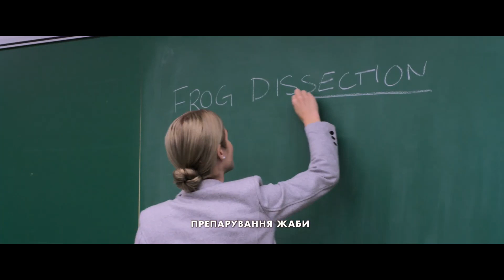Елла та чорний ягуар | український трейлер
Le dernier jaguar
Рік:  2024
Країна:  Франція, Канада
Режисери:  Жиль де Метр
Жанр:  пригоди, сімейний
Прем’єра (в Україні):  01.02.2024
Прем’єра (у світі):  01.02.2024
Тривалість:  100 хв
У ролях: Люмі Поллак, Емілі Бетт Рікардс...

Елла – дівчинка, яка виросла в тропічних лісах Амазонки. Вона живе з Надією, милим дитинчам ягуара, яке колись прихистила. Обставини змушують дівчинку переїхати до Нью-Йорка. Однак, дізнавшись, що Надії загрожує смертельна небезпека, Елла знову повертається у джунглі, щоб врятувати ягуара.